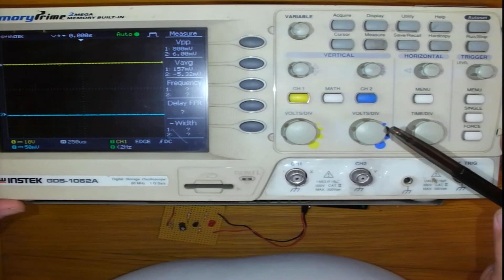1 OSCILLOSCOPE MEASUREMENT AMPLITUDE AND TIME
Simple Oscilloscope
Relevant to all electrical and electronic studies